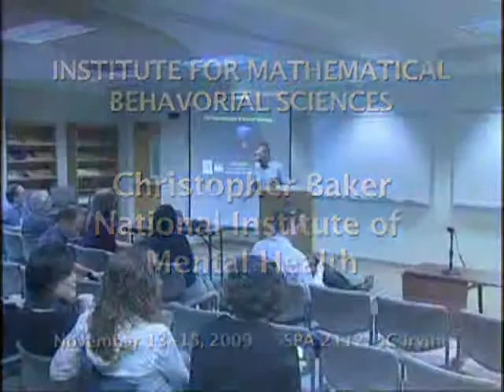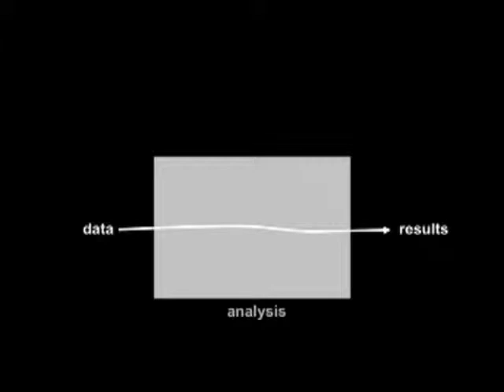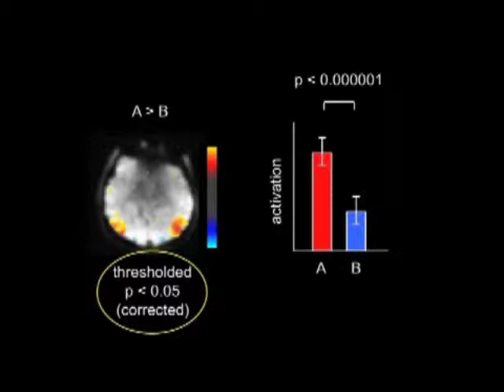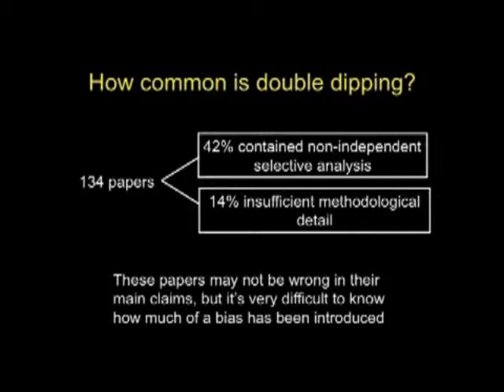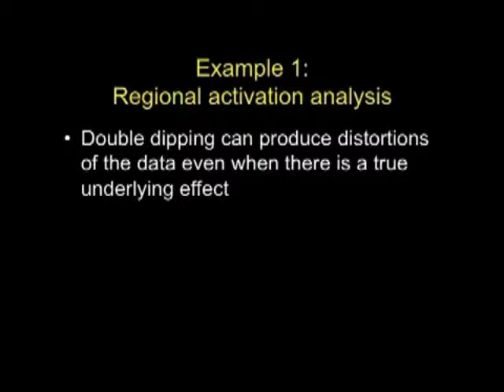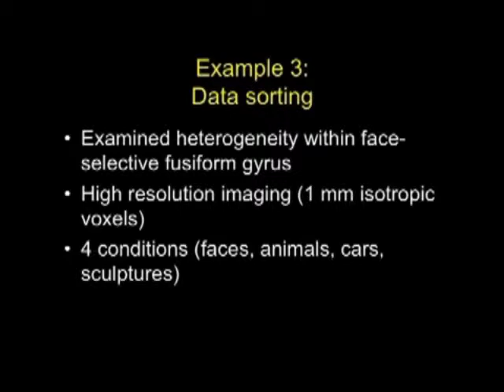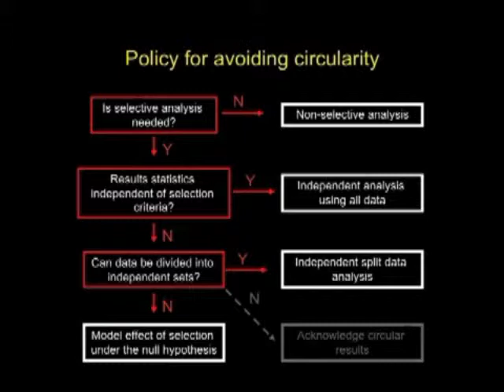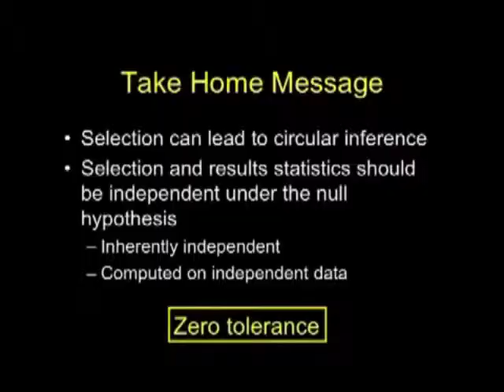Chris Baker - "The pros and cons of circular inference"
Christopher Baker, NIMH
"The pros and cons of circular inference"